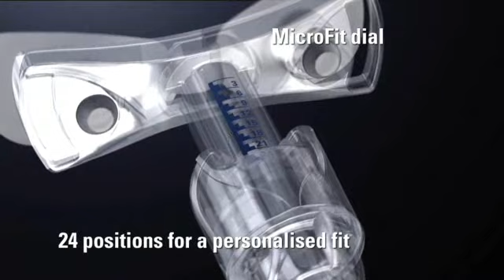ResMed Mirage CPAP Masks MicroFit Dial Feature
This video explains the ResMed Mirage Activa CPAP Mask MicroFit Dial feature. This Mirage Activa™ MicroFit Dial Mask feature allows CPAP users to find the right fit using 24 small incremental adjustments. The dual-wall cushion and forehead move in tandem as the dial is turned. This CPAP mask design is intended to address difficulty with "first time" fittings and also helps prevent the need to over-tighten CPAP headgear. ResMed Mirage Activa CPAP Masks MicroFit Dial is compatible with the Mirage Quattro CPAP Mask, Mirage Micro CPAP Mask, Mirage Softgel CPAP Mask, and Mirage Activa LT CPAP Mask.